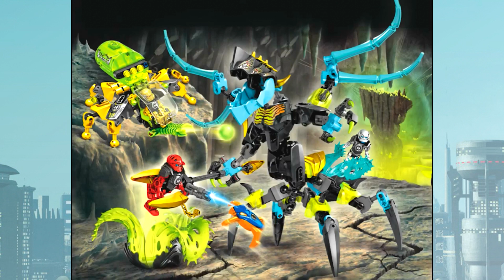Hero Factory ft. Mesonak & OculusNuva - M34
Do you knooow, what it takes to be a her-, probably. Replacing Bionicle after G1's demise, Hero Factory pioneered CCBS and may have acted as a testing ground for some of the ideas implemented in G2. Join the Modcast crew along with Meso from TTV and Oc from the CHC as they analyze every year of HF... (also rip waj)

Time Stamps

00:58 - Initial Thoughts

03:30 - Rise of the Rookies

11:19 - Ordeal of Fire

19:56 - Savage Planet

21:10 - Breakout

25:20 - Brain Attack

28:33 - Invasion from Below

Thumbnail Credit: The upgraded @Political_Slime 3.0